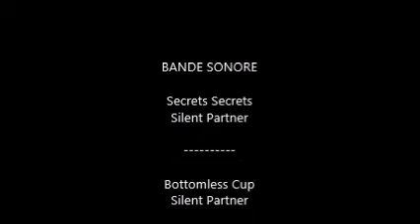WESTERN SERIE ET FILMS THE WEST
WESTERN SERIE ET FILM PRESENTS
LE FAR WEST ( THE WEST ) BY PHIL BRION